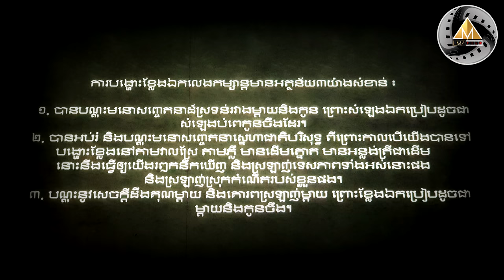រឿងខ្លែងឯក និងគុណតម្លៃ | LM7 Film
១. រឿងខ្លែងឯក និងគុណតម្លៃ | LM7 Film
២. ខ្ញុំបាទបង្កើតវីដេអូននេះឡើង ដើម្បីឲ្យកូនខ្មែរយើងបានយល់ពីគុណតម្លៃរបស់ខ្លែងឯក និងប្រវត្តិពិតផង ចឹងសូមបងប្ងូនដែលបានមើលហើយ មេត្តាជួយឡាច និងស៊ែរបន្តផង។
៣. ខ្លែងឯកមានប្រវត្តិតាំងពី៤០០ឆ្នាំមុនគ្រឹស្តសករាជមកម៉្លេះ កាលសម័យនោះប្រជាជានបង្ហោះខ្លែងដើម្បីរំឭកដល់គុណអ្នកតាដែលគេជឿថាជួយឲ្យដំណាំ ស្រូវ ទទួលបានភោគផលល្អ។
៤. ការបង្ហោះខ្លែងឯកលេងកម្សាន្តមានអត្ថន័យ៣យ៉ាងសំខាន់ៗ ៖
 ១. បានបណ្ដុះមនោសញ្ចេតនាដ៏ស្រទន់រវាងម្ដាយនិងកូន ព្រោះសំឡេងឯកប្រៀបដូចជាសំឡេង
បំពេកូនចឹងដែរ។
 ២. បានអប់រំ និងបណ្ដុះមនោសញ្ចេតនាស្នេហាជាតិបរិសុទ្ធ ពីព្រោះកាលបើយើងបានទៅបង្ហោះខ្លែងនៅតាមវាលស្រែ តាមភ្លឺ មានដើមត្នោត មានអន្លង់ត្រីជាដើម នោះនឹងធ្វើឲ្យយើងរឭកនឹកឃើញ និងស្រឡាញ់ទេសភាពទាំងអស់នោះផង និងស្រឡាញ់ស្រុកកំណើតរបស់ខ្លួនផង។
 ៣. បណ្តុះនូវសេចក្ដីដឹងគុណម្ដាយ និងគោរពស្រឡាញ់ម្ដាយ ព្រោះខ្លែងឯកប្រៀបដូចជាម្ដាយ
និងកូនចឹង។
៥. សូមអរគុណជាខ្លាំងចំពោះបងប្អូនបានចូលមកទស្សនាវីដេអូគ្លីបនេះ និងជួយស៊ែរបន្តផង ដើម្បីជួយអភិរក្ស និងអភិវឌ្ឍខ្លែងឯក ព្រមទាំងបានយល់ពីគុណតម្លៃរបស់វា។